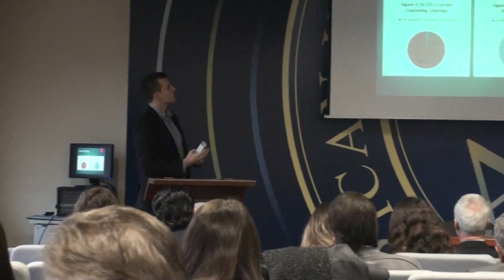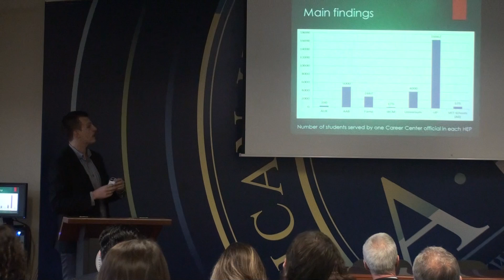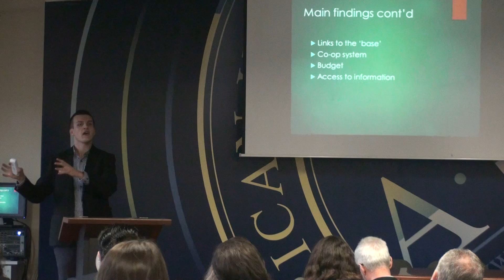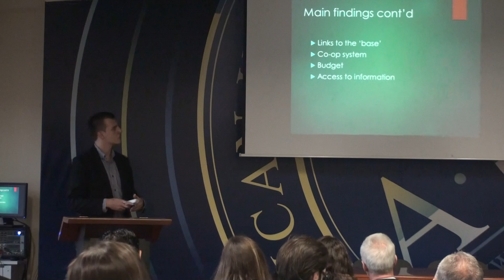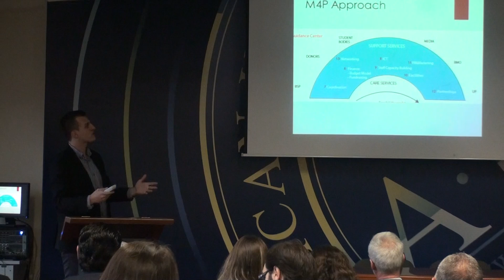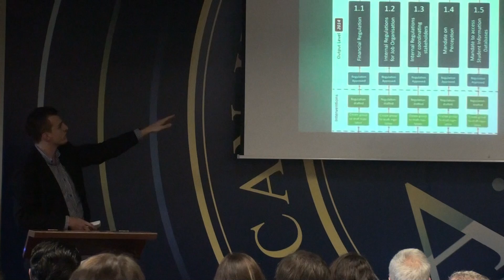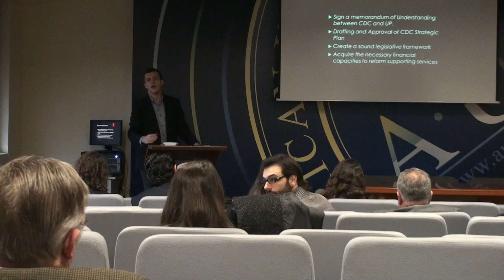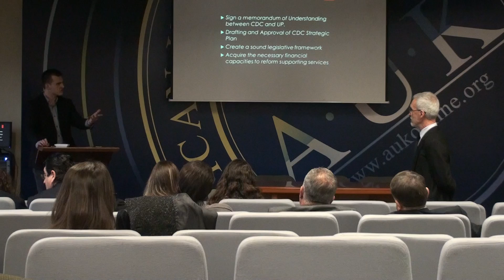Blendrit Elezaj - A.U.K. Honors Society Project Presentations 2015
Blendrit Elezaj - Career Development Center Reformation: Enhancing the Employability of UP Students